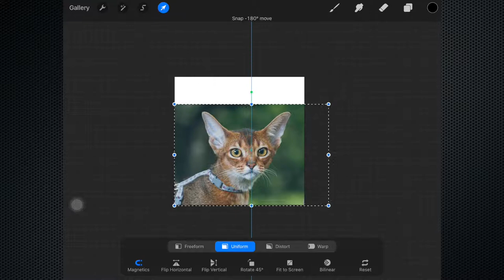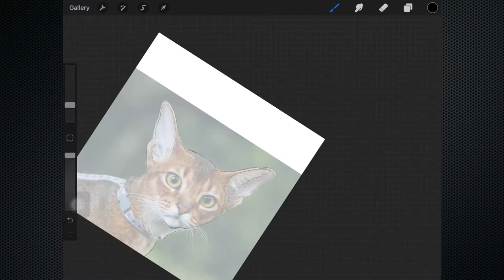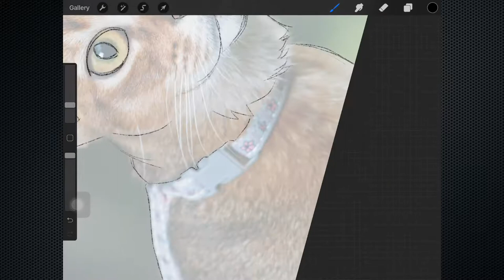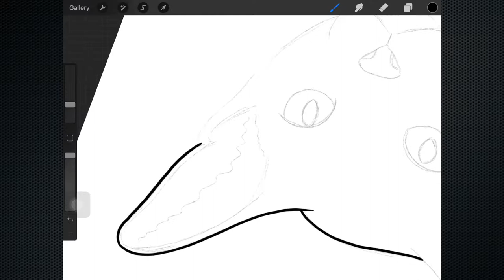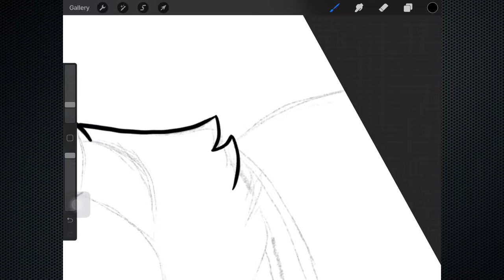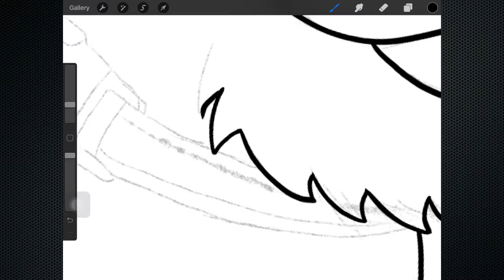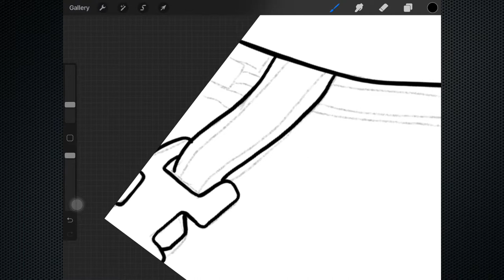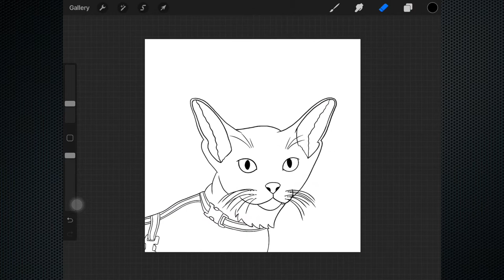How to Draw Brown Cat Line Art from Image in Procreate | for Begginers